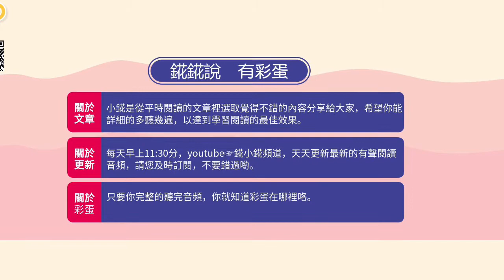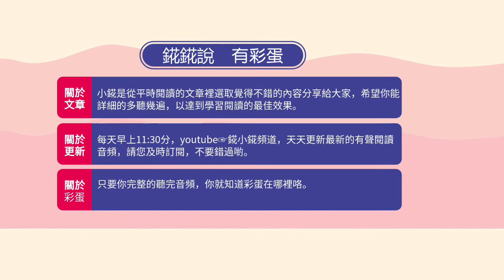你和我的閱讀時光- -100-1=0 這就是人性